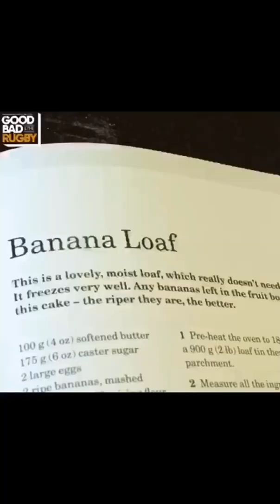The Good, The Bad And The Rugby - New Podcast | James Haskell